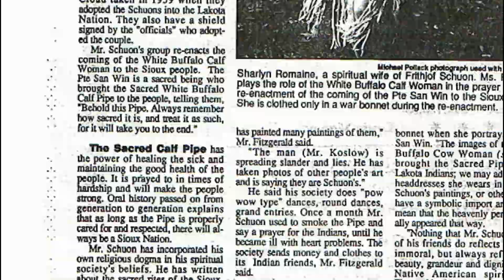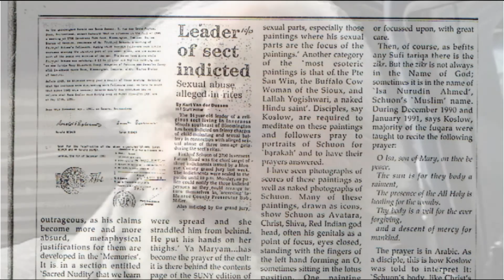O Cisma da Tariqa do Schuon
A VERDADE SOBRE FRITHJOF SCHUON “Meu filho, meu bem amado filho, Rama. É chegada a hora. Honre seu pai. A Verdade deve estar acima de tudo, até mesmo de nossos sheiks. Faça aquilo que deve ser feito.”

Frithjof Schuon and the truth, by Maude Murray (terceira esposa de Frithjof Schuon), his third wife
Frithjoh Schuon and the Truth by Maude Murray (terceira esposa de Frithjof Schuon) His Third Wife
Maude Murray (terceira esposa de Frithjof Schuon) - Frithjof Schuon: his 1991 Grand Jury Hearing for child molestation
Mark Koslow's Memoire of the Schuon Cult, Typed by Rama Coomaraswamy
Mark Koslow’s Account of the Schuon Cult, Typed by Rama Coomaraswamy
Mark Koslow's - Account of Schuon Cult, Typed by Rama Coomaraswamy - Traduction française
Mark Koslow: Book 2 -The Paranoid Fictions of Rene Guenon and his Followers: Trampling Rights and History under Ideology
Mark Koslow - Part 1:JOSEPH EPES BROWN, BLACK ELK, NEIHARDT AND THE SCHUON CULT
Shills, Spooks, and Sufis in the service of Empire: The Case of the Maryamiyyah
CONSPIRACY SCHOOL version of Shills, Spooks, and Sufis In the Service of Empire: The Case Of The Maryamiyyah
Susm in the Service of Empire: the Case of the Maryamiyyah
COUNTERPUNCH version "Sufism in the Service of Empire: the Case of the Maryamiyyah